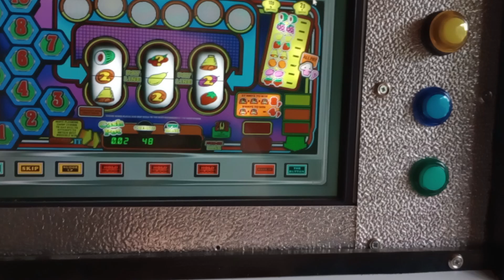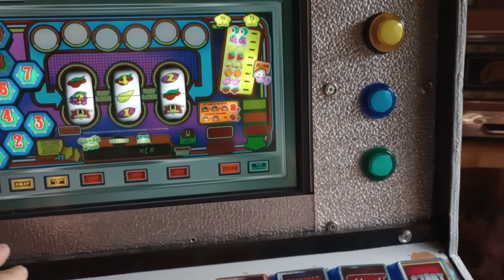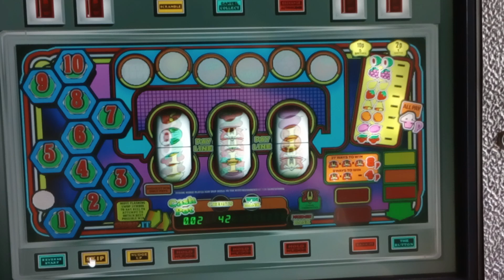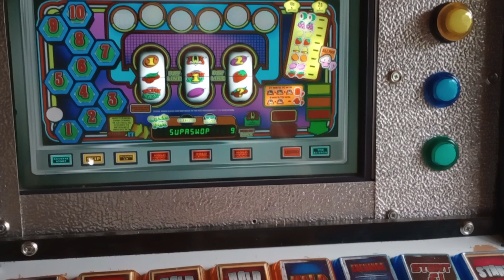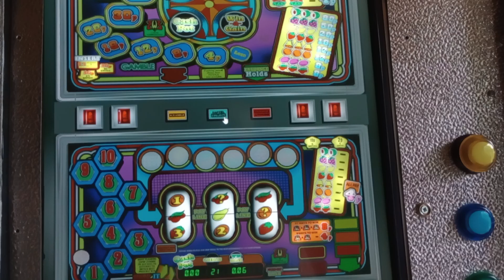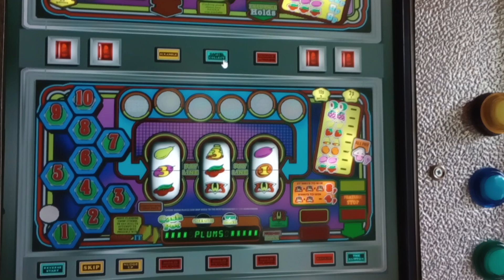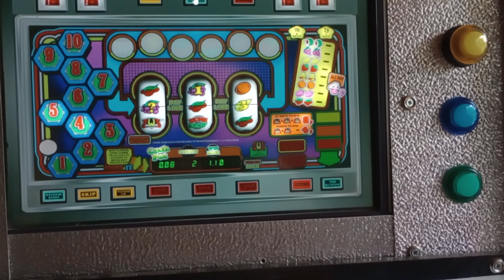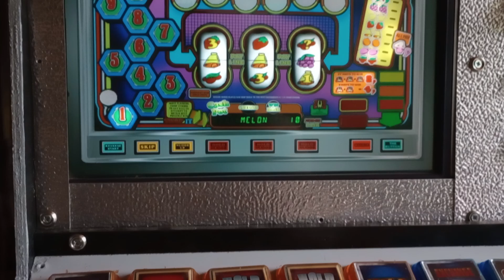Supa Swop By BWB On The Emulator 🍉🍉🍉